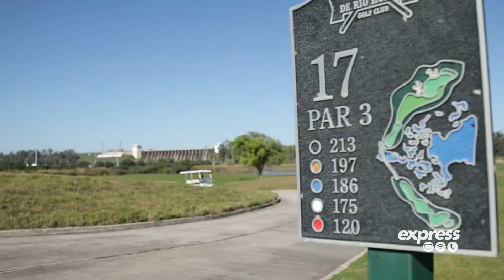ABIERTO GOLF EXPRESS | Termas de Río Hondo 2019 | Santiago del Estero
Abierto Golf Express 2019 organizado en Termas de Rio Hondo Golf Club.